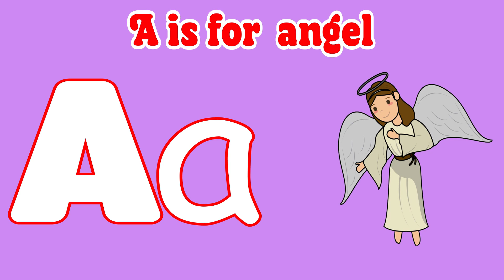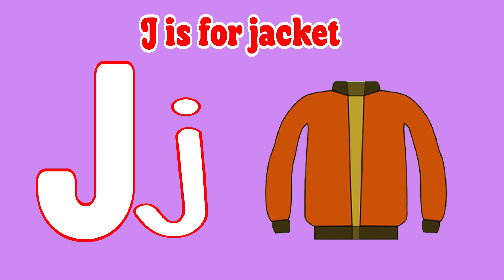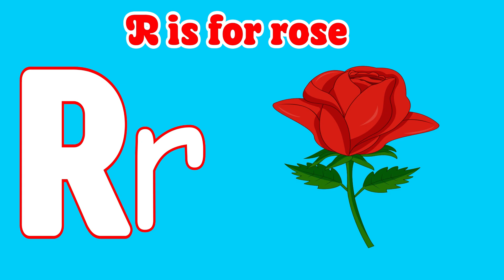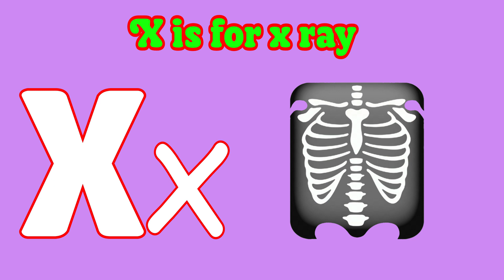ABC Phonics Song | Alphabet Song | Fun Learning Videos For 4 Year Olds | BairnPedia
In this video, we'll explore the phonics sounds of the alphabet A to Z, starting with "A for Apple." Your little ones will love singing along to this catchy tune while learning the sounds of each letter. Not only will they be entertained, but they'll also develop essential early literacy skills. So, let's dive into the world of phonics and make learning the alphabet a joyful experience for your toddlers!

You're Quires:

BairnPedia
bairn pedia
fun learning videos
fun learning
fun learning activities for 4 year olds
abc phonics
phonics song
abc song
alphabet song
phonics sounds
phonics
abc
alphabet
learning

You're Quires:
abc song
alphabet song

You're Quires:
abcd song
alphabet song
alphabet sounds
letter sounds
letter recognition

Your Queries & Searches:
abc song
alphabet song